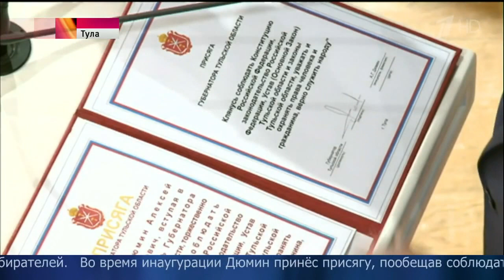Сегодня официально вступил в должность новый губернатор Тульской области Алексей Дюмин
Репортаж Первого телеканала.